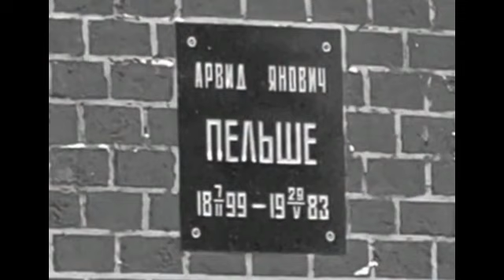(RARE) Soviet anthem | Funeral of Arvíd Pelshe (1 June 1983)